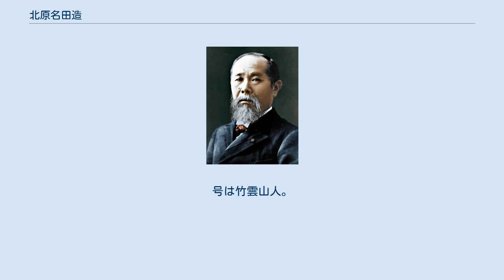北原名田造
北原 名田造（きたはら なたぞう、1894年4月1日 - 1990年10月29日）は、日本の政治家、篤農家。
長野県駒ヶ根市長。
 長野県上伊那郡赤穂村（現駒ヶ根市）生まれ。
旧制飯田中学（長野県飯田高等学校）を経て、大正6年（1917年）東京帝国大学農科大学の農地実地見習を修了、同附属果樹園主任となり、同9年（1920年）桔梗ヶ原に北原農場を開設し、果樹野菜栽培や畜産の先駆となる。
昭和22年（1947年）長野県議会議員となる。
同26年（1951年）欧米各国を視察し、同27年（1952年）長野県人事委員会委員長、長野県総合開発審議会会長を経て、同31年（1956年）駒ヶ根市長選挙に当選した。
 在任中は上水道や簡易水道の給水事業、長野県立駒ヶ根病院、市立救護施設駒ヶ根順天寮の開設、ゴミ焼却場、伊南衛生センターの建設、中央アルプス駒ヶ岳ロープウェイの開通や、駒ヶ根高原の開発に尽力した。
退任後は同44年（1969年）長野県草地協会を創設し顧問となる。
 その他、長野県市長会長、長野県日中友好協会副会長、日本赤十字社長野県支部評議員、中央アルプス観光会社顧問などを歴任した。
昭和40年（1965年）黄綬褒章、同41年（1966年）勲四等瑞宝章受章。
著書に「乳用山羊の実際」「実験家庭山羊飼育法」がある。
号は竹雲山人。
 ^ a b 「日本の歴代市長」p.288